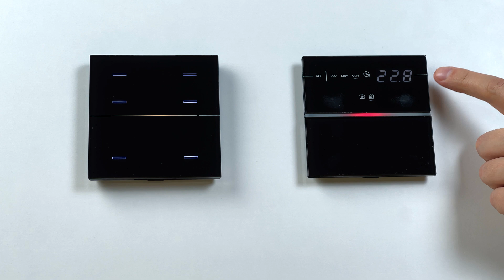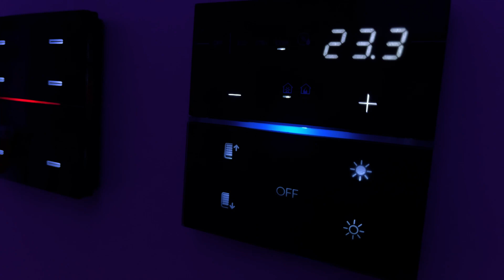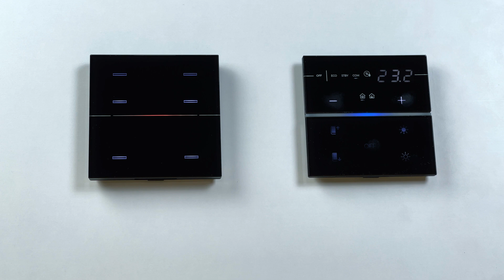Termostat si taster KNX by Eelectron - SMART HOME SYSTEMS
In acest video va prezentam un termostat si un taster multifuntional KNX produse de firma Eelectron din Italia. Design-ul si functiile pe care aceste dispozitive le ofera ne-a facut sa le folosim in proiectele noastre de automatizare.

Daca doriti sa aflati mai multe despre sistemele de tip smart home va asteptam pe: